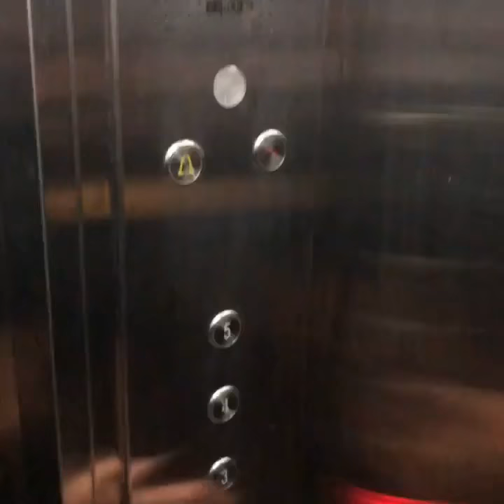Kulong sa elevator Joko Diaz x Jordan Herrera x Emilio Garcia x Jason Gainza x Michael Roy x Big Mac